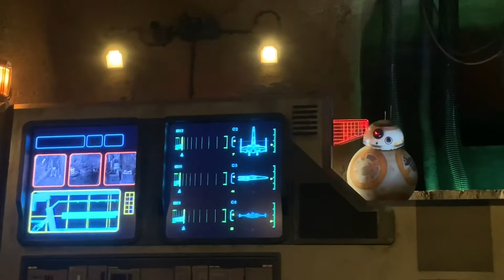Rise of the Resistance-Galaxy’s Edge/DisneyWorld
Finally got to ride Rise of the Resistance at Hollywood Studios. After getting a boarding group,and the ride going down several times,then having our boarding group called,and then coming less than twenty people to board,then having to get a FastPass to come back the next day we made it. Was it worth the wait Absolutely!